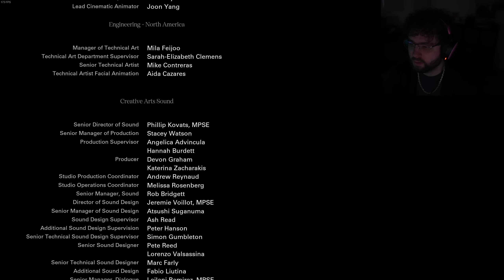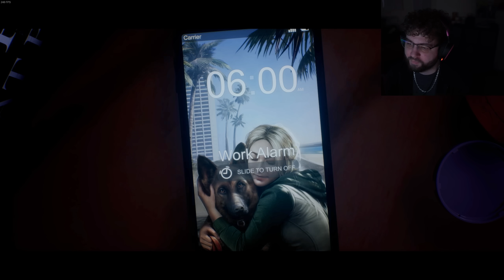EVERYONE LIVES OR EVERYONE DIES (UNTIL DAWN REMAKE FINAL)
BUY GFUEL HERE WITH MY LINK :)